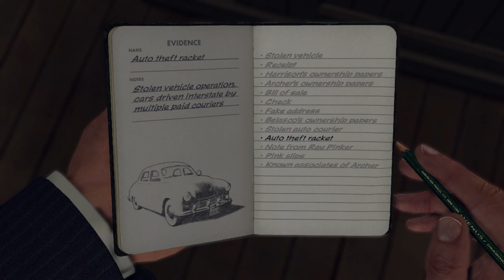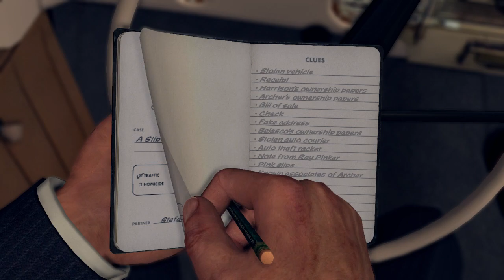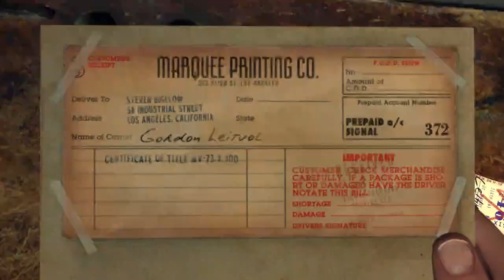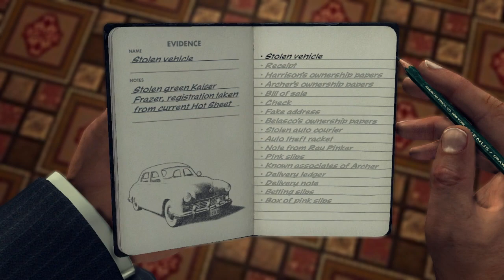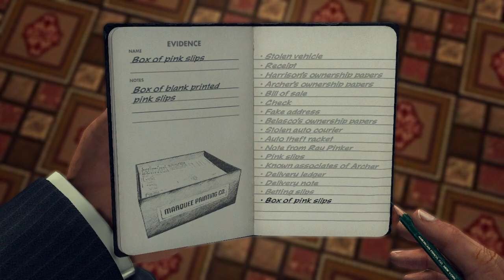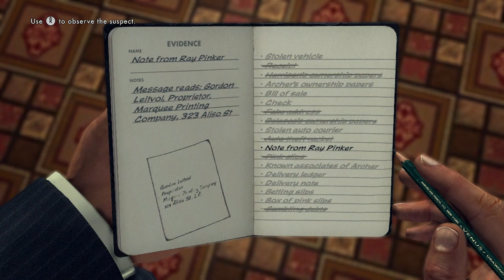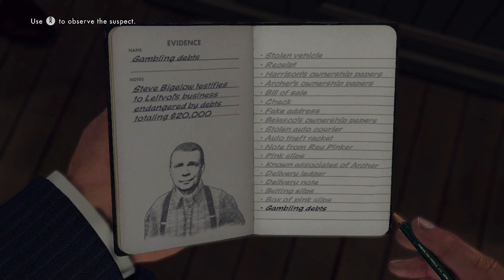AUTO THEFT RACKET!!! - L.A. NOIRE (BLIND) #11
Welcome back to part 11 of my blind let's play series of L.A. Noire, a game released by Rockstar Games who created GTA, Red Dead Redemption and many others! In L.A. Noire, we play as a detective in the LAPD who has to investigate and solve all manner of crimes which have taken place in the city!

In this episode, we head into Marquee Printing Co and talk to the owner Gordon Leitvol. He plays hard ball and doesn't give much away but we manage to convince him to show us his ledger of sales for the pink slips they print up. It shows the name Bigelow again and the same address given to us by Jean Archer! We head over to 58 Industrial Street and are greeted by a load of goons with guns who turn it into a shootout! After fighting our way through, we confront Bigelow in his office and find some blank pink slips, betting debts in Leitvol's name, and manage to get him to tell us Leitvol is in debt to him for $20,000! We arrest him and then head back to Marquee Printing Co with our new information to make our arrest on Gordon Leitvol! Then we get a flashback to Phelps in his army days once again!

L.A. Noire is notable for using Depth Analysis' newly developed technology MotionScan, whereby the actors portraying the game's characters were recorded by 32 surrounding cameras to capture facial expressions from every angle.[4][5] The technology is central to the game's interrogation mechanic, as players must use the suspects' reactions to questioning to judge whether or not they are lying. L.A. Noire was the first video game to be shown at the Tribeca Film Festival.[6][7] Upon release, the game received wide acclaim for its advances in storytelling and facial animation technology. As of February 2012, both PC and console versions had shipped[b] nearly five million copies combined.[8][9] L.A. Noire: The VR Case Files, a subset of the game's cases for virtual reality support through the HTC Vive, was released on 15 December 2017.[10]

L.A. Noire is an action-adventure neo-noir crime game played from a third-person perspective. Players complete cases—linear scenarios with set objectives—to progress through the story. The game also features a mode which allows the player to freely roam the open world and engage in optional activities.[11] The world features multiple landmarks, which are all based on real monuments from 1940s Los Angeles.

The game takes place in the city of Los Angeles, in the year 1947, with the player assuming the role of Los Angeles Police Department officer, and later detective, Cole Phelps.[12][13]